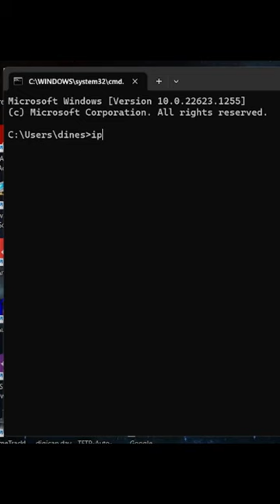CHECK IP adders PC & LAPTOP \ HOW TO CHECK IP